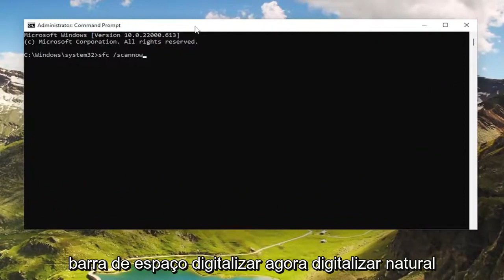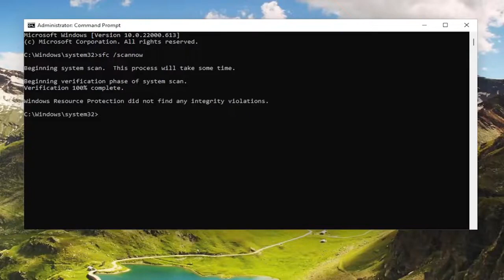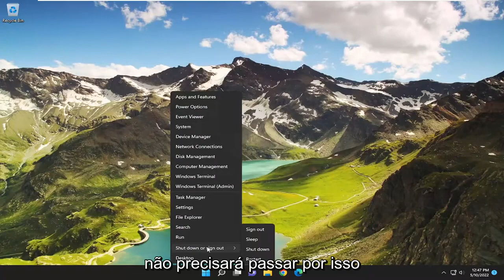Como corrigir erro de verificação cíclica de redundância?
Erro de Diskpart, verificação de redundância cíclica de erro de dados [Solução]

O erro de redundância cíclica aparece no prompt de comando quando há um setor defeituoso no disco rígido que não pode ser processado pelo utilitário DiskPart. Embora o DiskPart não deva exibir esse erro, ele pode aparecer devido a alguns conflitos internos com um disco rígido muito antigo.

Problemas abordados neste tutorial:
verificação de redundância cíclica de erro de dados
erro de dados verificação de redundância cíclica sem letra de unidade
verificação de redundância cíclica de erro de dados ao tentar inicializar o disco
verificação de redundância cíclica de erro de dados ssd
correção de verificação de redundância cíclica de erro de dados
significado de verificação de redundância cíclica de erro de dados
erro de dados verificação de redundância cíclica cartão SD
erro de dados verificação de redundância cíclica formatar disco rígido
erro de dados (verificação de redundância cíclica) android studio
erro de dados (verificação de redundância cíclica). operação de leitura assíncrona falhou
erro de dados verificação de redundância cíclica driver de áudio

Uma verificação de redundância cíclica é um código de erro que ocorre quando o sistema detecta alterações acidentais nos dados brutos. Ele é usado em redes digitais e dispositivos de armazenamento e geralmente ocorre quando o Windows detecta alterações importantes na unidade e não reconhece as unidades conectadas ao seu computador.

Às vezes, esse erro também ocorre no Outlook, depois que a ferramenta baixa e-mails para o seu computador, impedindo que você visualize as mensagens que baixou. Esse problema pode ocorrer se o arquivo de pasta pessoal estiver corrompido.